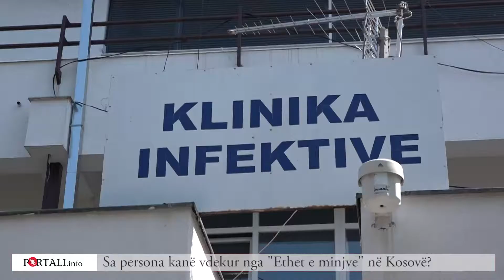Kosova preket nga 'Ethet e minjve'